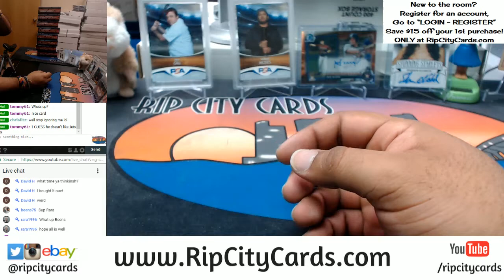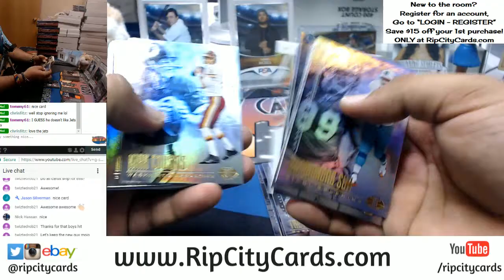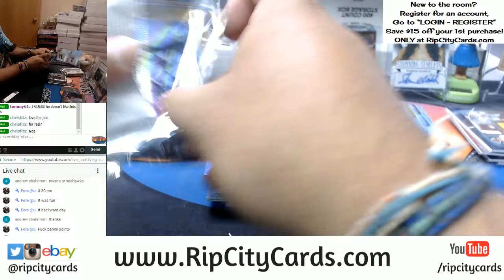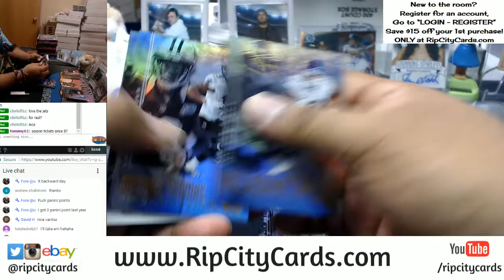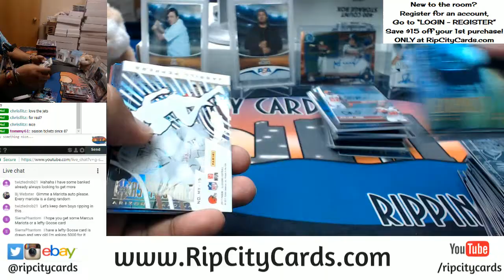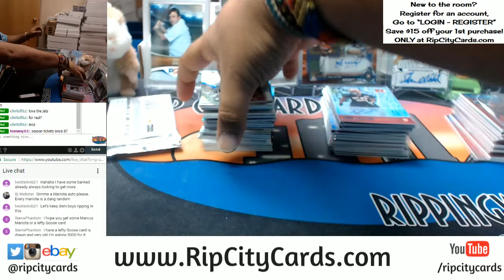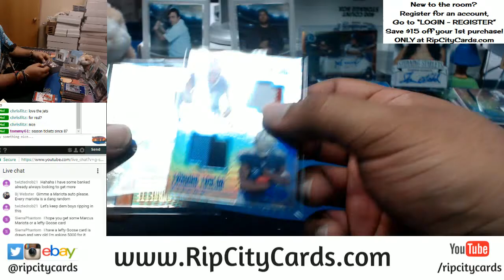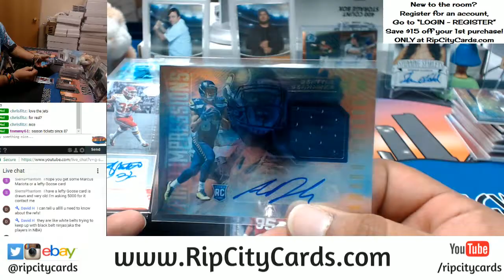2017 Illusions Football Inner Case #17 eBay